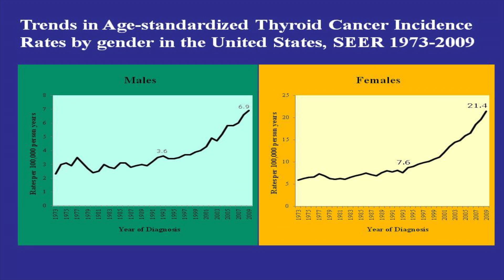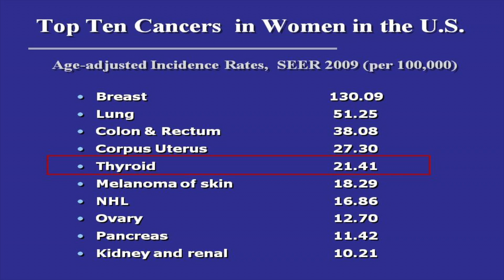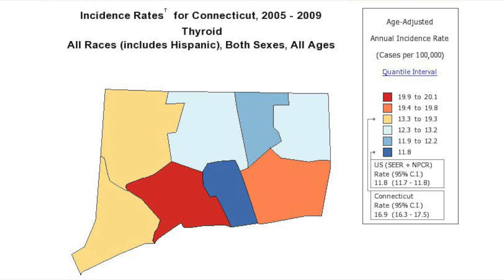A Thyroid Cancer Epidemic - Tracking America's Fastest Growing Cancer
Featuring Yawei Zhang, MD, PhD, MPH.